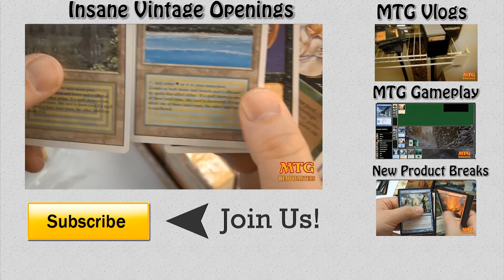FREE PACKS OF MTG CARDS PLOX? YES!!!! [closed]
Some seriously amazing free packs of cards! Entry is easy.